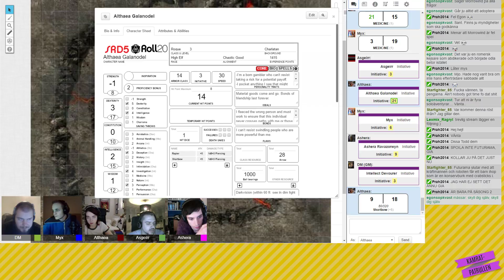Äventyrspatrullen 2: Electric Slashaloo (Part 15)